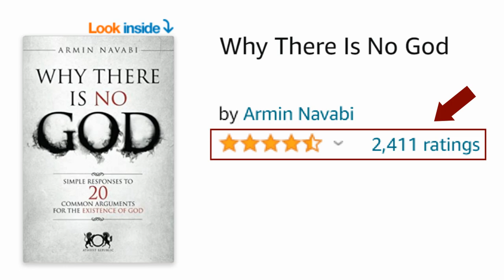Iran's History Of Hostage Executions: Understanding The Causes & Consequences